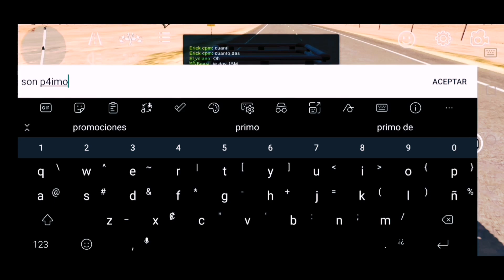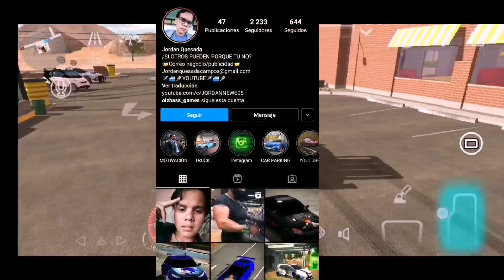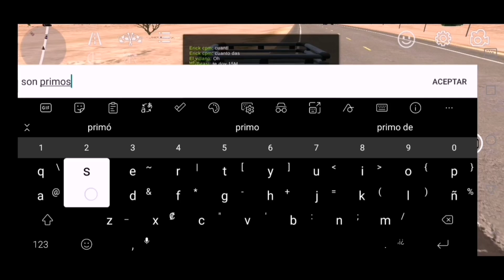¡TE PUEDES GANAR UN IPHONE 12 EN CAR PARKING MULTIPLAYER! || JORDAN NEWS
El día de hoy les voy a explicar la siguiente dinámica que está organizando el equipo de trabajo de Olzahass_Games la empresa desarrolladora de Car Parking multiplayer y es que esta confía nos va a regalar un Iphone 12 mini entre las personas que hagan un edit de una nueva pantalla de carga para el juego si una nueva pantalla todo esto lo voy a explicar en el video de hoy para que sepan como participar y cuáles son los requisitos y todo lo demás y nada chicos espero que les guste el video si es así recuerden dejar su like, suscribirse, activar la campanita y compartir el video en grupos de Facebook, Whatsapp, Telegram o con tu mamá, con tu papá, con tu hermano hermana, con el perro de la casa o con quién tu más quieras crack!

RECUERDEN

BYE.

📨CONTACTO DE PUBLICIDAD/NEGOCIOS📨

Link de mi Tiktok

Instagram de @TASSIMOV

Canal de @TASSIMOV

Tags ignorar

carparkingmultiplayer version4.8.2
carparking multiplayerversion4.8.0
NEW UPDATE
newfeaturesthatyoudon'tknowcarparkingmultiplayer